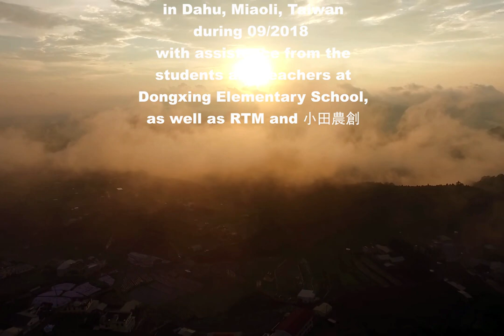Making 'Island', 2018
'Island': An Outdoor Classroom Reimagines Learning

'Island' is a unique outdoor classroom built at Dongxing Elementary School in Taiwan. This collaborative project between artist Justin Tyler Tate, students, and teachers fosters a non-traditional learning environment.

- Built with reused bricks, logs, and woven bamboo, Island embodies an ecological and playful approach to architecture.
- Students actively helped construct Island, fostering a sense of ownership and a deeper connection to the space.
- The circular design and natural materials encourage inquiry-based learning, social interaction, and a connection with nature.

'Island' goes beyond being just a classroom, to be a space where students and teachers can learn together in a more equal setting; curiosity and experimentation are celebrated; as play, social connection, and ecological awareness converge.